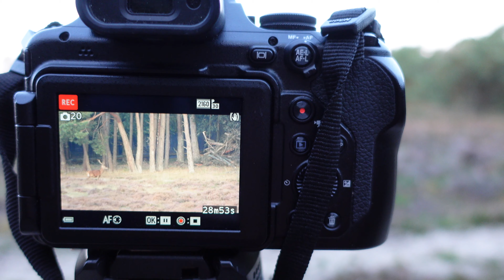Vlog #171: Stille bronst op de Veluwe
Als de wind niet goed staat, hoor je de herten niet.  Maar er werd zeker geburld. Het zij voorzichtig maar de eerste tekenen van de bronst waren duidelijk zichtbaar!